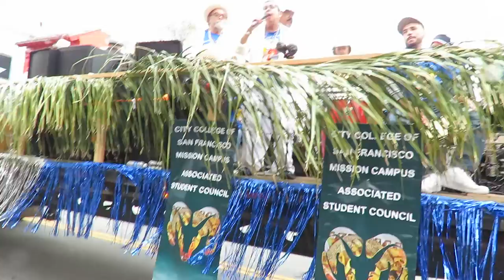19 Club Puertorriqueno de San Francisco Raices de Puerto Rico City College